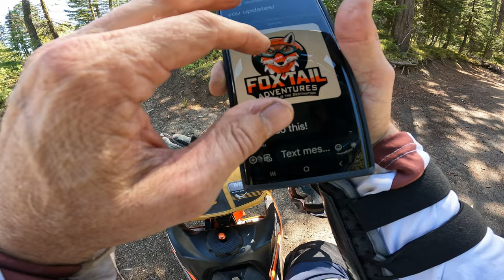CASCADE IDAHO SINGLETRACK - THE PERFECT DAY!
This was an epic day of riding. The beauty of this area is beyond words. And the trail is extremely challenging in some places. We rode our 24 Husqvarna TE300 Pro and our 24 KTM XCW 300 Hard Enduro.

Enjoy our movie.